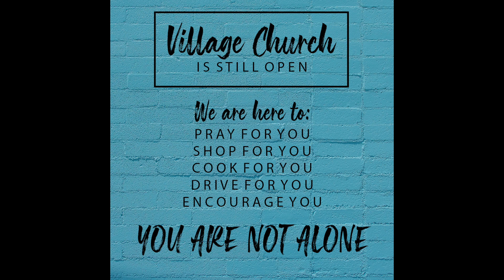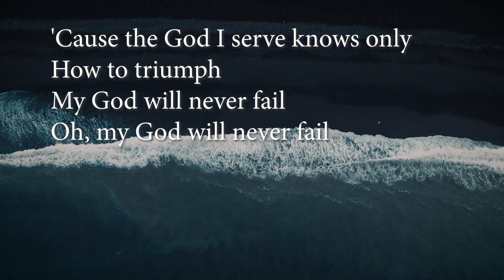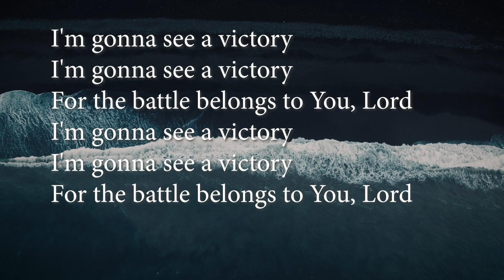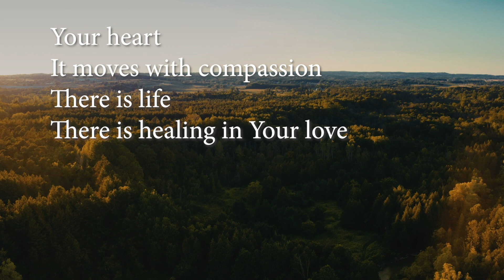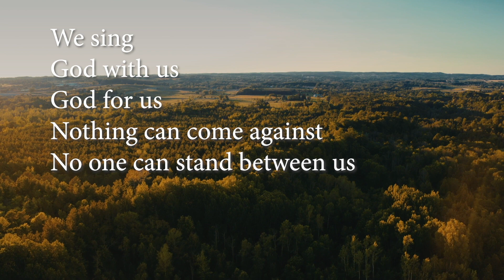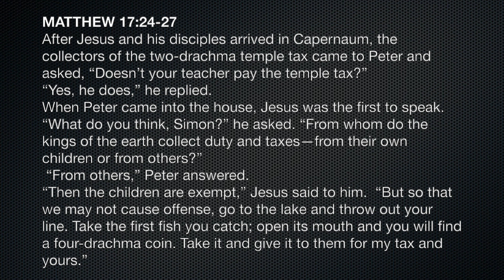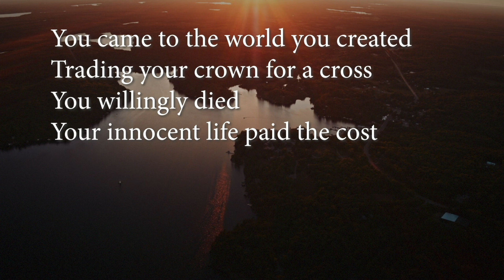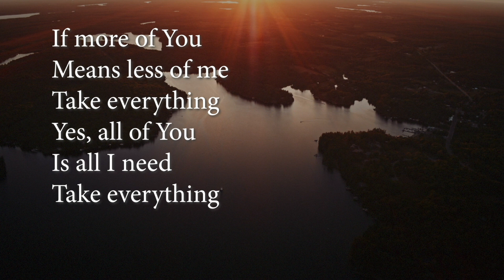Livestream Experience | July 26, 2020